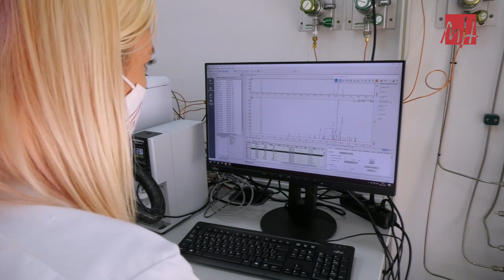UMH - Adivina de qué soy profe | Episodio 19